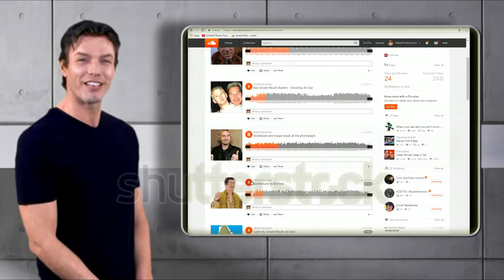FabioProductions has a Soundcloud GONE SEXUAL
WOW who cares!?